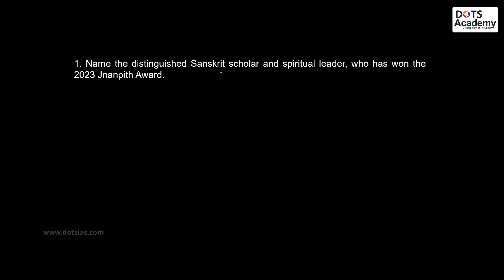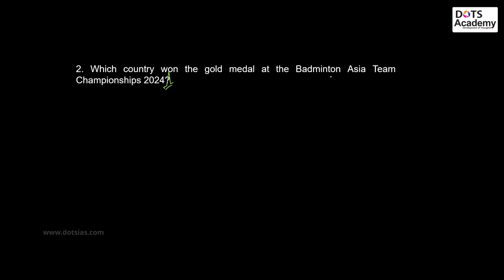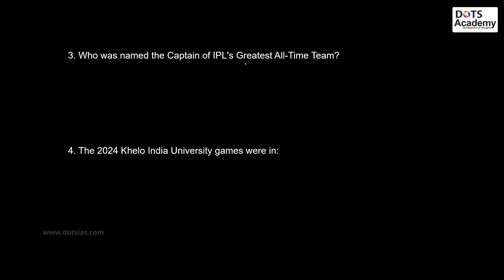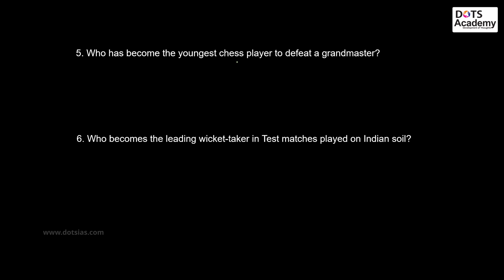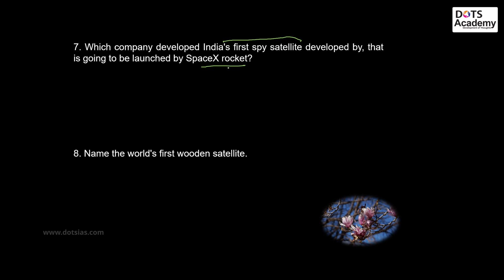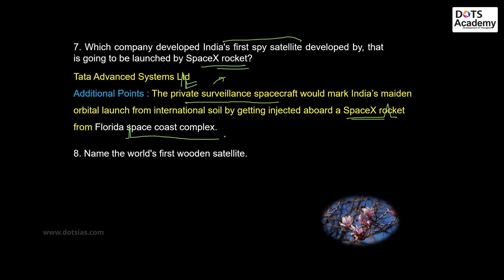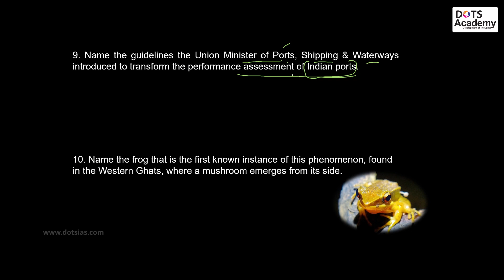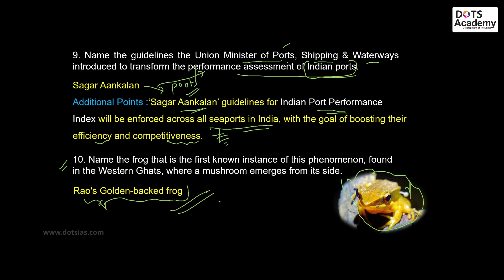Current Affairs 2024 | Part 10 | For SSC | RPF | RRB | High Court Asst | Degree Prelims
Questions discussed in this session
1. Name the distinguished Sanskrit scholar and spiritual leader, who has won the 2023 Jnanpith Award.
2. Which country won the gold medal at the Badminton Asia Team Championships 2024?
3. Who was named the Captain of IPL's Greatest All-Time Team?
4. The 2024 Khelo India University games were in:
5. Who has become the youngest chess player to defeat a grandmaster?
6. Who becomes the leading wicket-taker in Test matches played on Indian soil?
7. Which company developed India's first spy satellite developed by, that is going to be launched by SpaceX rocket?
8. Name the world's first wooden satellite.
9. Name the guidelines the Union Minister of Ports, Shipping & Waterways introduced to transform the performance assessment of Indian ports.
10. Name the frog that is the first known instance of this phenomenon, found in the Western Ghats, where a mushroom emerges from its side.